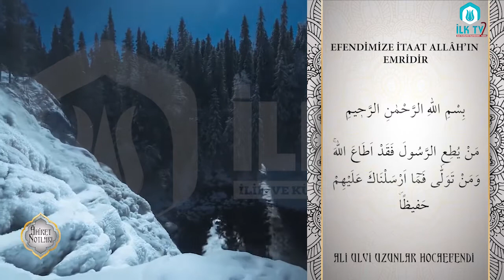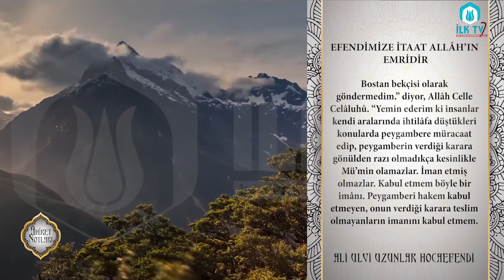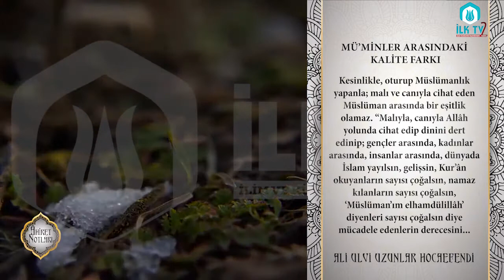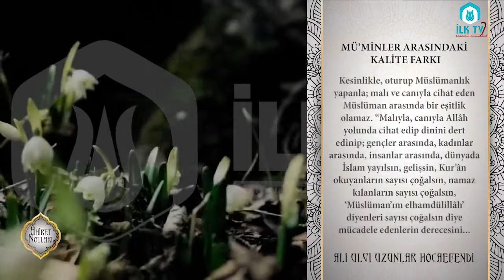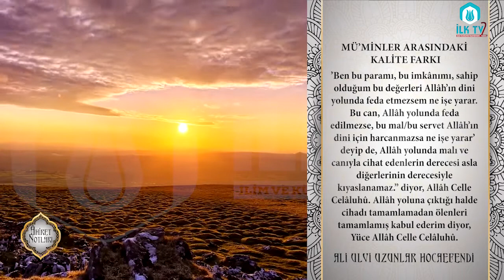Efendimize İtaat Allâh'ın Emridir - Âhiret Notları - İLK TV